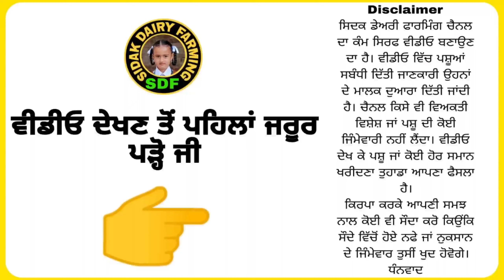Two Animals for Sale, 2 ਪਸ਼ੂ ਵਿਕਾਊ